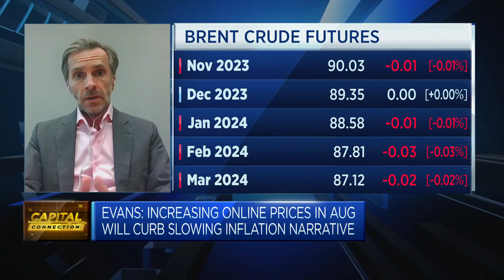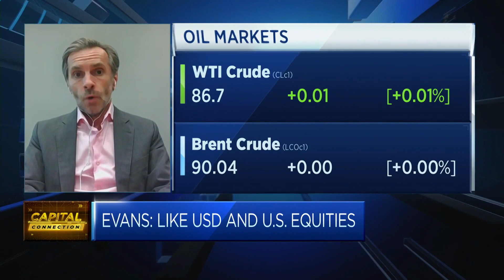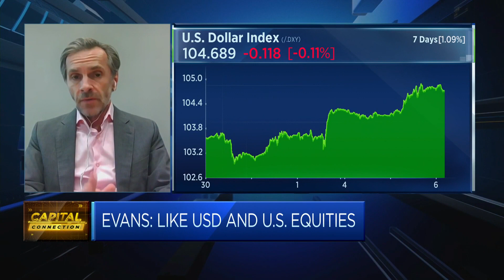If energy prices remain high, inflation could re-accelerate: State Street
Dwyfor Evans, managing director and head of APAC Macro Strategy at State Street Global Markets, speaks to CNBC's Dan Murphy about the potential impact of crude prices remaining high.